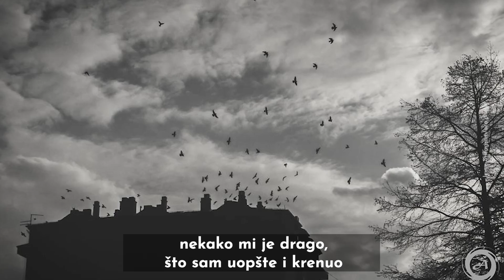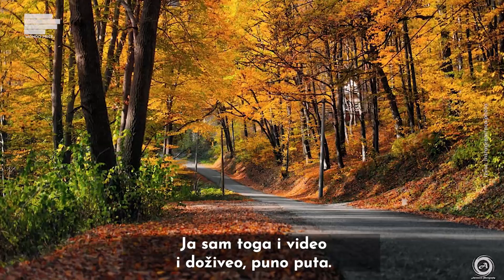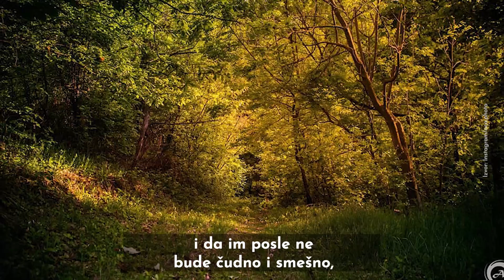Nekad su mu se zbog invaliditeta SMEJALI, a sad mu posećuju izložbe!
Svet u kome živimo je veliko mesto. Ne izgledamo svi isto, ne pričamo svi isto, ne razmišljamo svi isto. Ne biramo kako ćemo se roditi. Neki od nas imaju riđu kosu, druge je zadesila visoka dioptrija, a neki od nas se rode sa stanjem ili bolešću koji im ne dozvoljavaju da funkcionišu poput većine ljudi.

To se desilo i @aca.photo. Aleksandar po rođenju nije mogao da hoda, ali je uz pomoć terapije i gvozdene volje, počeo da se kreće bez pomoći. Oduvek se zanimao za tehnologiju, računare i foto-aparate, te je ga je fotografija lako osvojila.

Fotografije za njega predstavljaju način da se izrazi, ponekad pobegne od stvarnog sveta, ali pre svega - pomažu mu da skrene pažnju drugim ljudima sa sličnim problemima da nisu jedini, da ne treba da budu sami u četiri zida, jednom rečju - da treba da budu deo ovog društva, koje ih često odbacuje samo zato što su drugačiji.

Njegova inspiracija je nekoliko puta krunisana izložbama, a mi mu želimo sreću, pa da jednog dana njegove fotografije možda završe i na naslovnici nekog svetskog časopisa!